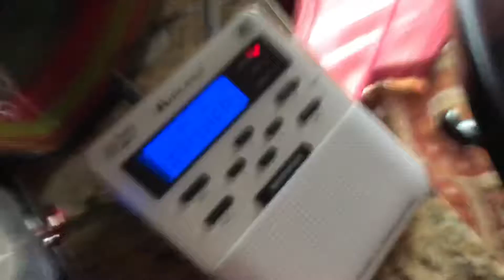EAS Alert #35 (Flash Flood Warning #6) 7/2/18